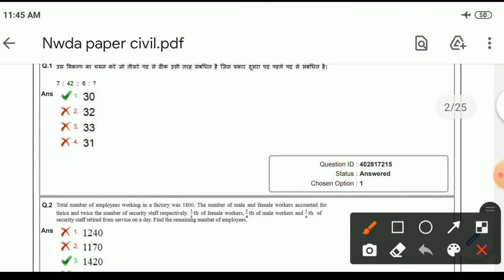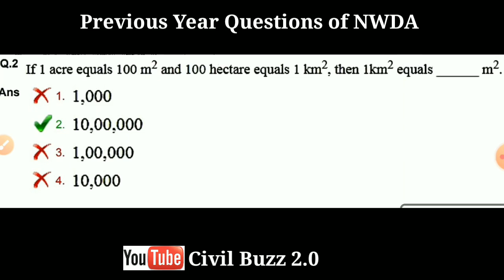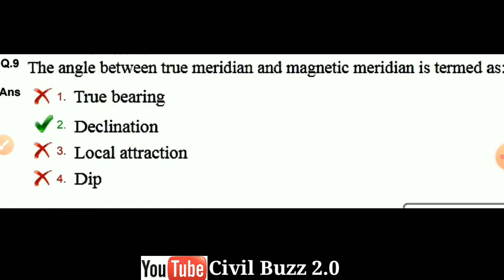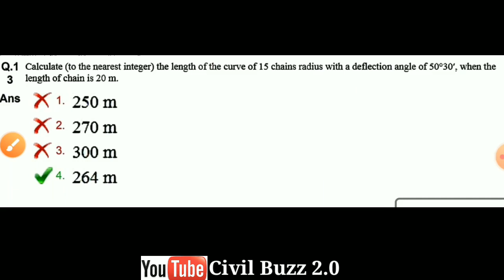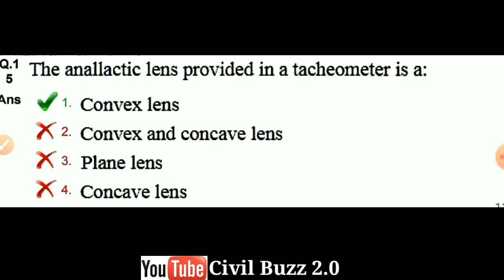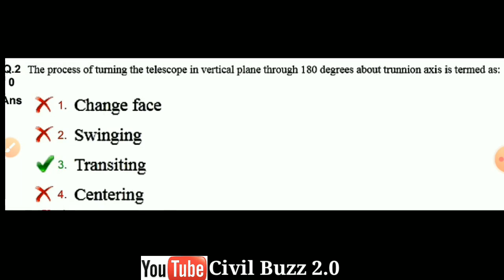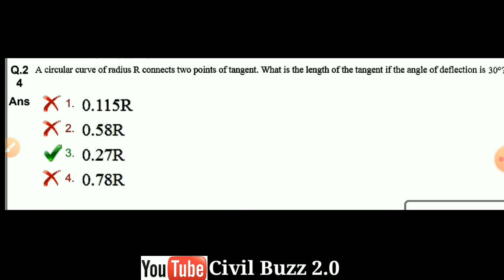NWDA JE Civil Previous Year Question Paper Analysis & Solution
National Water Development Agency (NWDA) Previous Year Question Paper Analysis and Solution.

In this video we will discuss about previous year question paper of NWDA  JE Civil with detailed Solution || Estimating,Costing,Valuation & Surveying Portion only in this part || In next part video we will upload Discipline portion Solutions || Stay Connected || Subscribe & Share ||

Thank to All of You ✨✨